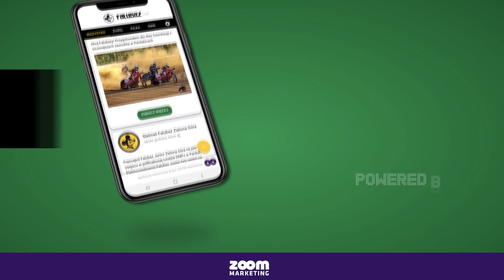Luke Becker| We all get along very good